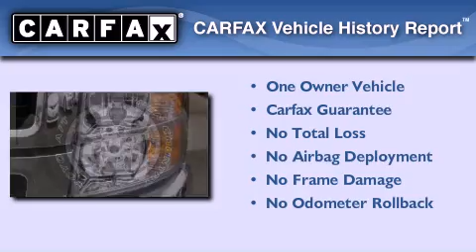Preowned 2008 Chevrolet Silverado Puyallup WA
Year : 2008

 Make : Chevrolet

 Model : Silverado

 Engine : 6.6L V8 Diesel

 Trans . : 6 Spd Automatic

 Exterior : Silver Birch Metallic

 Miles : 55,039

 Interior : Charcoal

 Stock : 33268A

 2001 N Meridian